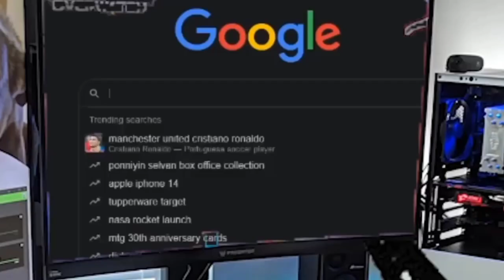Roblox doors memes 1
cpy and pase